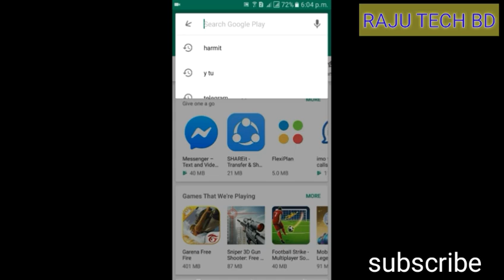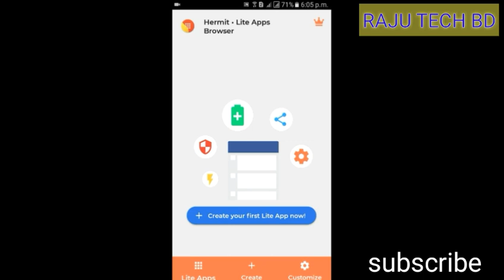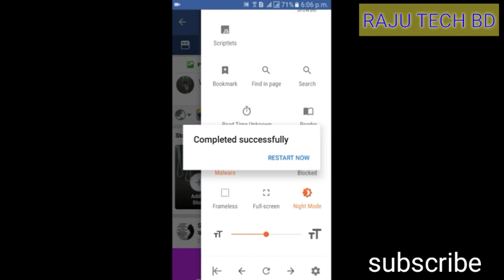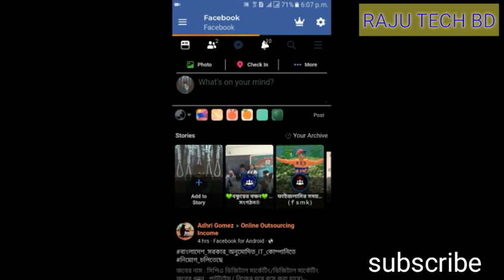How to Enable Dark Mood on Facebook [FACEBOOK DARK MOOD]